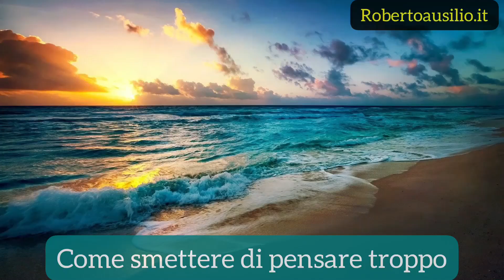Pensare troppo, come fermare il rimuginio mentale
RUMINAZIONE MENTALE

È possibile smettere di rimuginare e iniziare a vivere bene?
Con il potere delle giuste domande puoi dirigere la tua mente verso obiettivi più utili e salutari.

Per approfondire vieni in Psylife e scopri i nostri Videocorsi